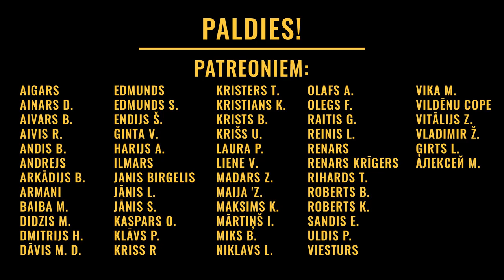Pa pāris kausiem #5 Daugavietis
Par pirmo līgu, arodbiedrību, nedaudz politiku un LFF vēlēšanām.
Viesis - Dāvis M. Daugavietis.